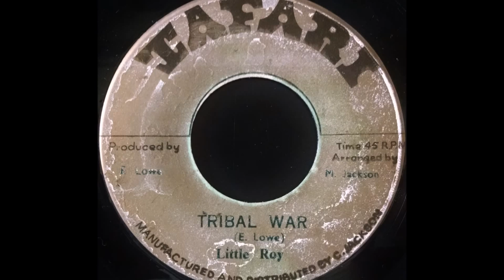LITTLE ROY - Tribal War [1974]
TAFARI 7'' Earl Lowe aka Little Roy production